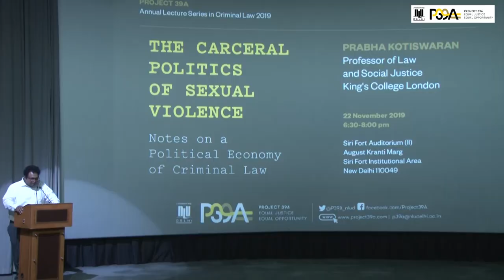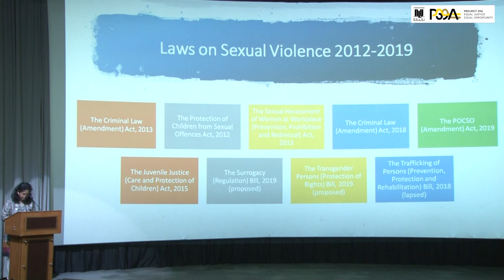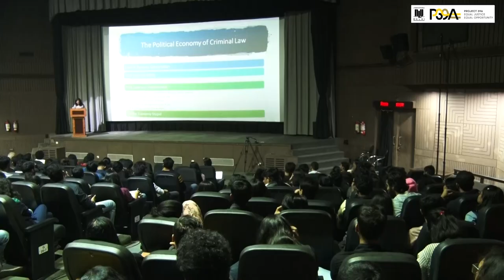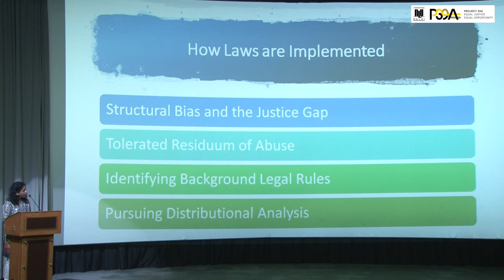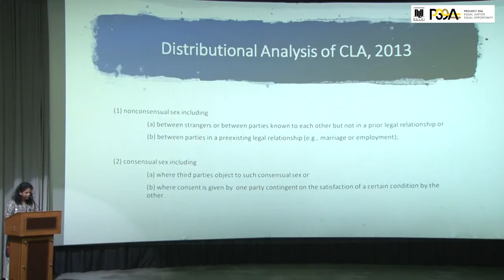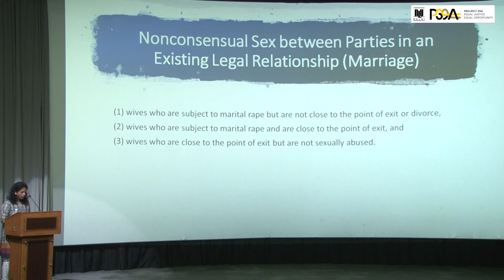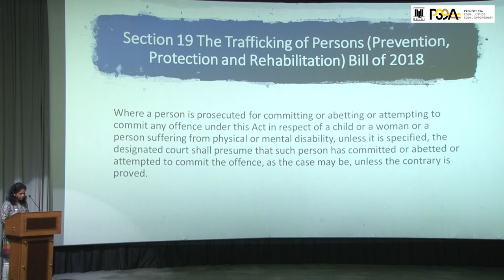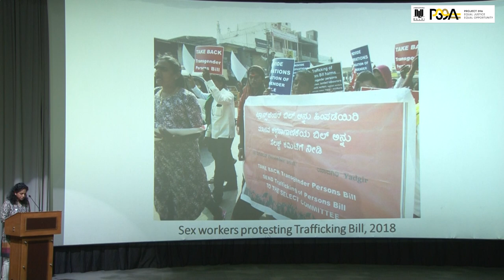Second Annual Lecture 2019: Carceral Politics of Sexual Violence by Dr. Prabha Kotiswaran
Project 39A hosted Dr. Prabha Kotiswaran to deliver the 2nd edition of its Annual Lecture in Criminal Law on 22nd November 2019 , to initiate re-thinking on carceral approaches of the state towards crimes against women. The lecture is relevant given the increasingly carceral responses evident in a wave of recent laws (both passed and proposed) dealing with rape, sexual assault, child sexual exploitation, sexual harassment, trafficking, surrogacy and triple talaq, to name a few.  Dr. Kotiswaran effectively uses the case studies of the legal framework around rape and trafficking to discuss the processes and implications of punitive projects of the state in response to sexual violence.